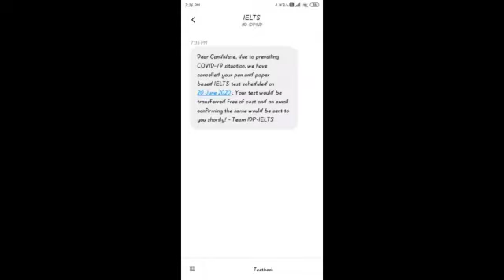20 june ilets exam/ 20 june 2020 ilets exam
20 june ilets exam/ 20 june 2020 ilets exam
This channel is made for those students who are preparing for ilets  exam  and also we are providing all content free of cost  to get more informative videos do subscriber our channel.
ielts innings
ielts updates
latest Ielts updates
#20 June Ielts exam updates
june Ielts exams 2020
#20 June Ielts exam
latest updates
ielts exam updates
latest news about Ielts exam2020
ielts exam in June 2020
ielts breaking news
ielts exam cancelled
june Ielts exams
ielts exams in june
ielts exam new updates
ielts exams
#20 June exams